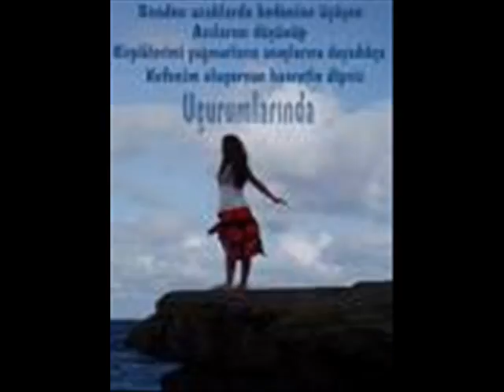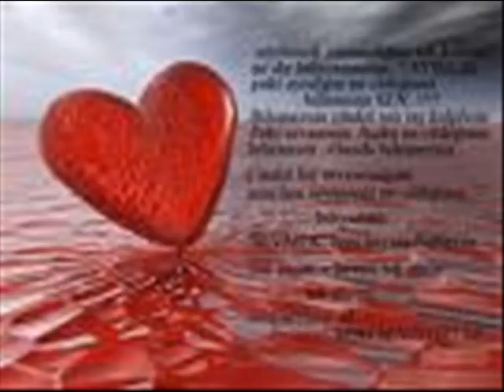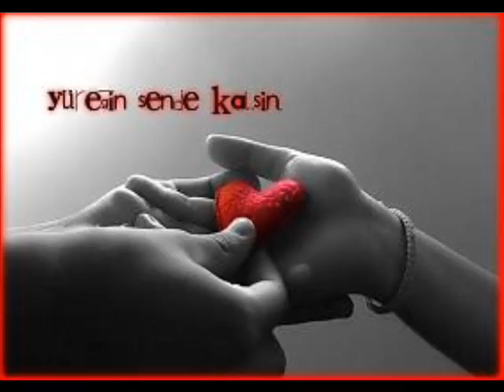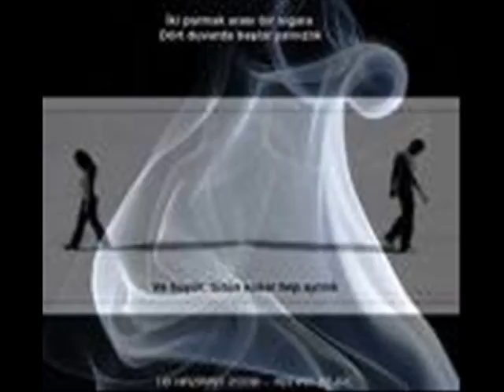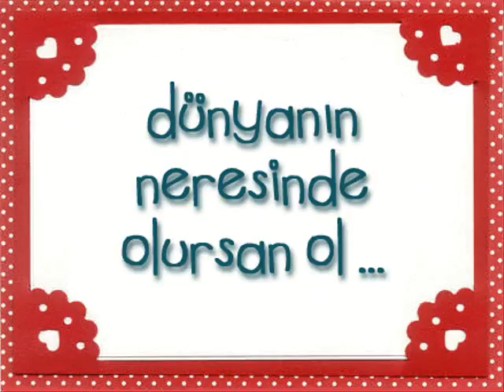SADIK ZABİT ( BÖYLE AYRILIK OLMAZ )